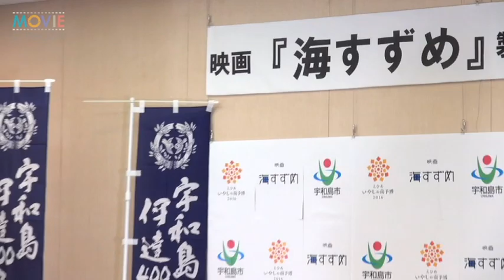武田梨奈がまたも板割り披露！ 数日前に有吉反省会で反省したばかり／映画『海すずめ』製作発表記者会見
映画『海すずめ』製作発表記者会見が2015年9月16日に行われ、武田梨奈、小林豊（BOYS AND MEN）、吉行和子、大森研一監督らが登壇した。